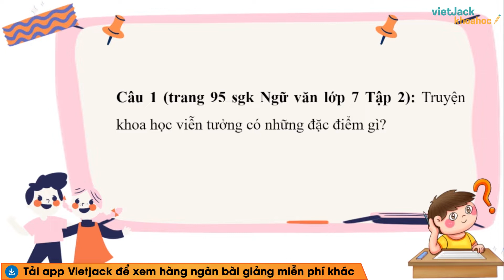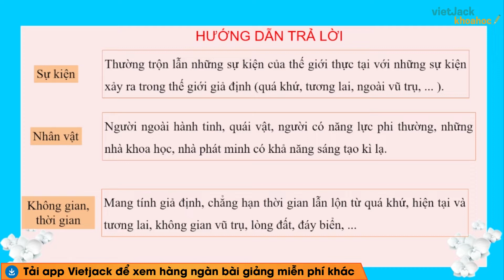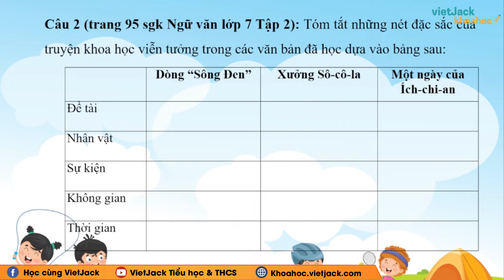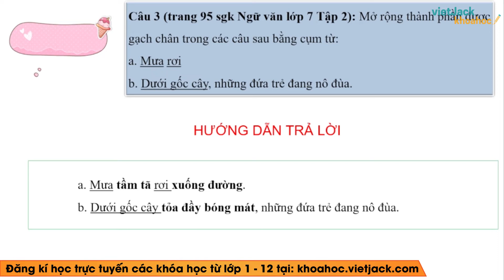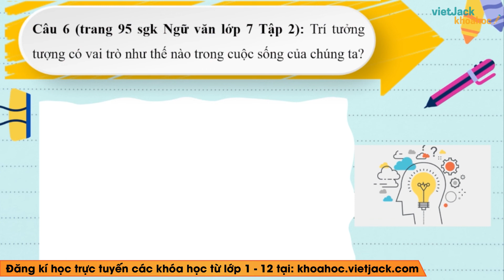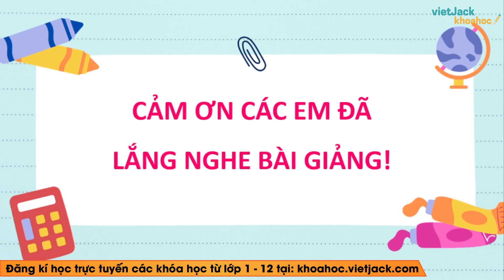Soạn bài Ôn tập trang 95 Tập 2 Ngữ văn 7 Chân trời sáng tạo - Cô Phương (HAY NHẤT)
Ngữ văn lớp 7 - Chân trời sáng tạo - Soạn bài Ôn tập trang 95

Ôn tập trang 95 là bài học quan trọng trong chương trình Ngữ Văn 7 - Chân trời sáng tạo. Trong bài giảng này, cô sẽ giúp các em tìm hiểu tất cả các kiến thức trong tâm nhất bài học. Từ đó, các em sẽ giải các dạng bài tập từ cơ bản nhất đến nâng cao. Các em chú ý theo dõi bài học cùng cô nhé !